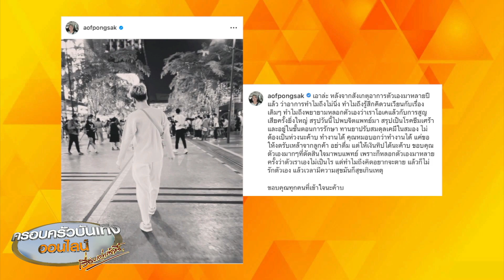‘อ๊อฟ ปองศักดิ์’ เล่าเป็นโรคซึมเศร้า เสียใจจากความสูญเสียและผิดหวังซ้ำๆ จนคิดอยากฆ่าตัวตาย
ก่อนหน้านี้ นักร้องเสียงดี ‘อ๊อฟ ปองศักดิ์’ ได้ออกมาโพสต์แจ้งข่าวว่า ตัวเองตรวจพบเป็นโรคซึมเศร้า ถึงขั้นเคยคิดว่าอยากตาย โดยตอนนี้อยู่ในขั้นตอนการรักษา ทานยาปรับสมดุลเคมีในสมอง ซึ่งคุณหมอยังให้ทำงานได้ แต่ให้งดแอลกอฮอล์

ล่าสุด ‘อ๊อฟ’ ได้ออกมาโพสต์คลิปเล่าถึงจุดเริ่มต้นที่ทำให้ตัวเองเป็นโรคซึมเศร้าว่า น่าจะเกิดจากตอนที่สูญเสียคุณแม่เมื่อ 3 ปีก่อน จุดที่พีคที่สุดคือ ตอนที่ได้ยินเสียงเครื่องแจ้งเตือนชีพจรที่โรงพยาบาลบอกว่าคุณแม่ได้จากไปแล้ว ทำให้อ๊อฟตกใจและช็อก ซึ่งหลังจากเสร็จงานศพคุณแม่ก็ไปเดินสายทำงานต่างประเทศเลย ไม่ได้มีเวลาเยียวยาตัวเอง และต่อมาก็ต้องมาเจอกับความเสียใจอีกครั้งหลังต้องเลิกกับแฟนหนุ่มคนก่อนหน้านี้ แต่ตอนนั้นก็ไม่มีเวลาเสียใจ เพราะต้องซ้อมคอนเสิร์ตใหญ่ของตัวเอง จนกระทั่งประมาณเดือนมกราคม ปี 64 มีช่วงที่ได้กลับมาอยู่กับตัวเองในห้องเดิมๆ บรรยากาศเดิมๆ ก็เริ่มรู้สึกว่าอยู่ไม่ได้ ถึงขั้นเคยคิดจะฆ่าตัวตาย แต่ตอนนั้นคิดว่าเป็นอาการของคนที่สูญเสียคนที่รักมากๆ ไป

ช่วงนั้นก็ได้พยายามบอกอาการของตัวเองให้ ‘พี่ฉอด สายทิพย์’ ฟังอยู่ตลอด เพราะเป็นช่วงที่ทำคอนเสิร์ตด้วยกัน ซึ่งช่วงที่ซ้อมคอมเสิร์ตก็มีความสุขกับการร้องเพลง แต่พอร้องเพลงก็ร้องไห้ ซึ่งมีอาการแบบนี้ทุกวัน ก็คิดว่าคงเป็นอาการที่คิดถึงแม่ ไม่ได้คิดว่าตัวเองป่วย

และอีกเรื่องที่อ๊อฟ บอกว่า ไม่รู้เป็นสาเหตุที่ทำให้อาการป่วยหนักขึ้นหรือเปล่า คือตอนที่เลิกกับแฟนฝรั่ง ‘จัสติน’ ซึ่งอ๊อฟคาดหวังกับรักครั้งนี้มาก พอเลิกกัน ก็เลยทำให้ผิดหวังมาก และตอนที่เป็นโควิด ก็มีอาการลองโควิดที่ทำให้ยิ่งรู้สึกแย่ลง พอกลับมาอยู่คอนโด ก็มีอาการตัวสั่น ใจสั่น อยากกระโดดตึกมากๆ แต่ก็ผ่านมาได้ เพราะมีความคิดแวบเข้ามาในหัวว่า แม่ไม่อยากให้ทำแบบนี้ ซึ่งสุดท้ายก็เลยผ่านมาได้

จนได้มาเจอแฟนคนปัจจุบัน ซึ่งเขาเป็นคนน่ารักมาก ก็ตั้งความหวังไว้ว่า อยากให้เขาเป็นแบบที่เราอยากให้เป็น แต่พอเขาไม่ได้ทำอย่างที่อ๊อฟหวัง ก็จะโกรธมาก ก็เลยทำนิสัยไม่ดีใส่เขา เก็บของเขา แล้วไล่เขาไปจากชีวิต แต่หลังจากอาการดีขึ้น ก็รู้สึกว่ายังต้องการคนคนนี้ ยังรักคนคนนี้ ก็เลยขอโทษเขา จนในที่สุดอ๊อฟก็เลยไปบอกกับพี่สาวให้พาไปหาหมอ เพราะรู้สึกว่าอ๊อฟจะเป็นบ้า พี่สาวก็พาไปหมอคุณหมอจิตเวช ซึ่งผลการตรวจก็ออกมาว่าเป็นผู้ป่วยที่ต้องรับยา

อ๊อฟ บอกทิ้งท้ายว่า ก็ขอบคุณทุกคนที่เข้าใจ และเป็นพลังใจให้กัน ยืนยันว่ายังทำงานได้ ยังร้องเพลง พร้อมกับพูดด้วยอาการเสียงสั่น น้ำตาซึมว่า อ๊อฟยังรักงานร้องเพลง ยังมีความสุขกับการร้องเพลง ใครอยากจะจ้างก็ยังจ้างงานได้